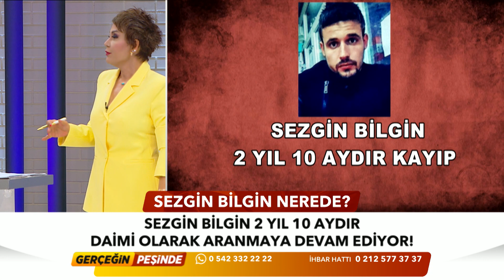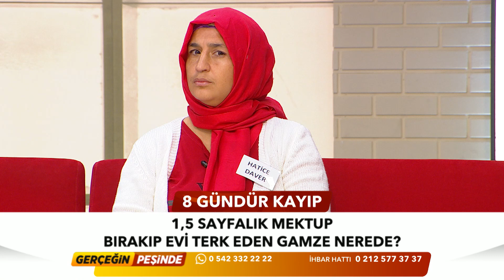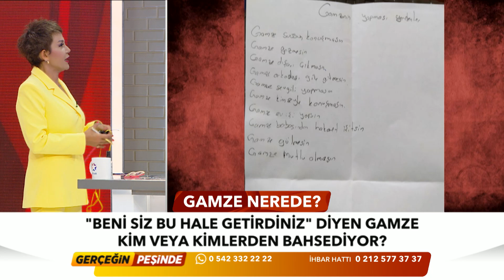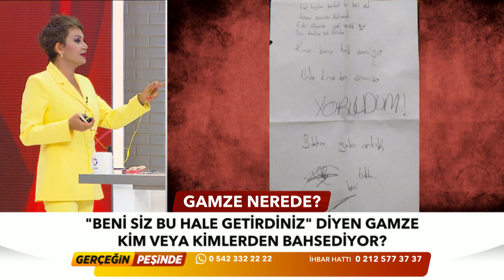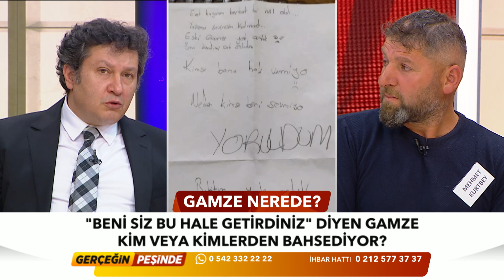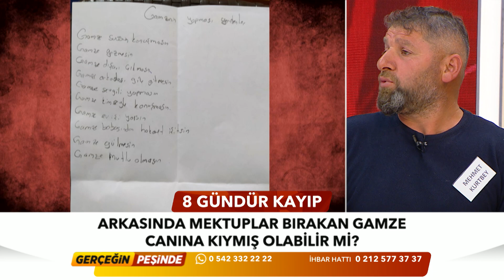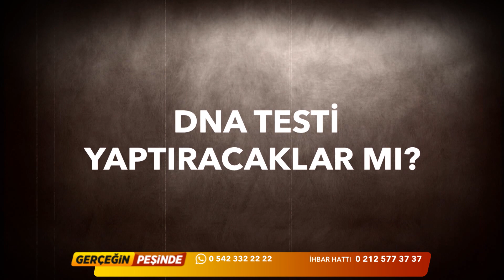Gerçeğin Peşinde 375. Bölüm